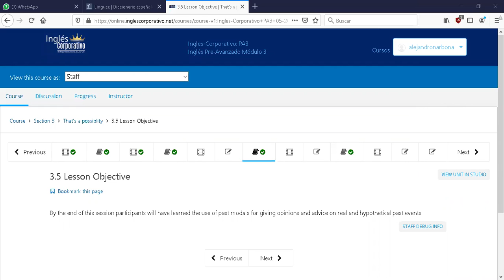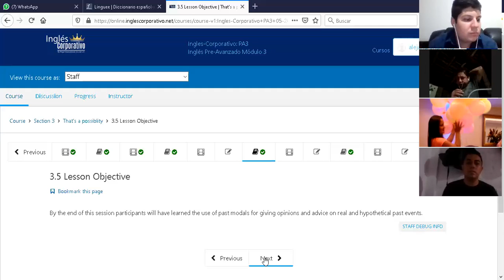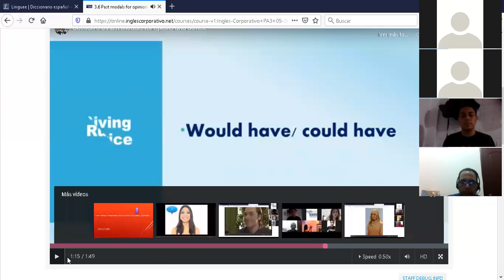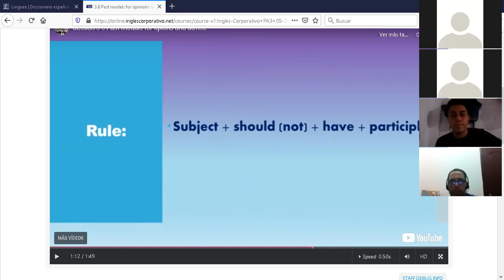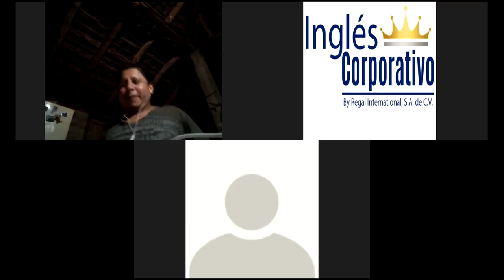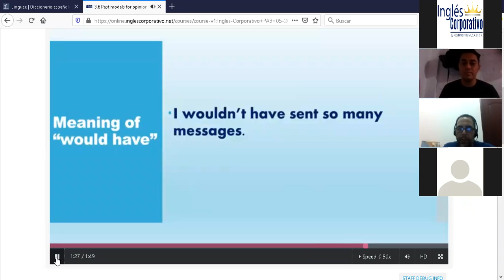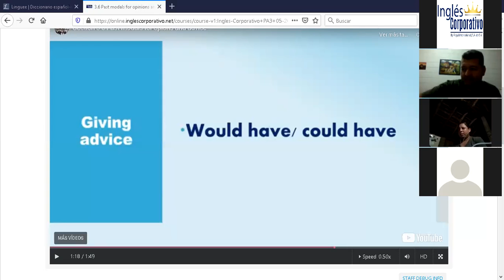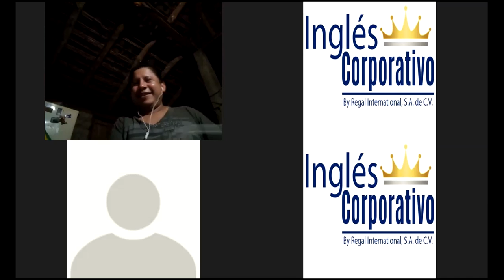Ingles Corporativo-PA3-02-8-9-PM-06-15-20 Past modals for giving opinion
PA3-02-8-9-PM-06-15-20 Past modals for giving opinion